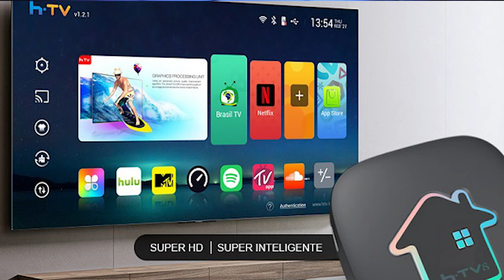🚨 REFORÇO PARA LATERAL PARÇA DE NEYMAR NA MIRA DO GRÊMIO!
Grêmio entra na briga por lateral destaque do brasileirão pelo Cruzeiro e também parça de Neymar, Marlon.